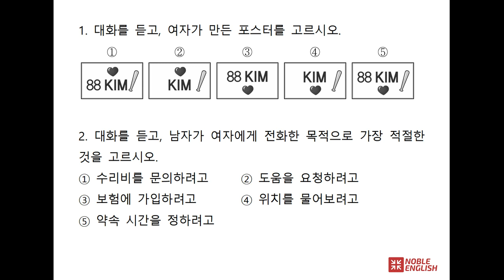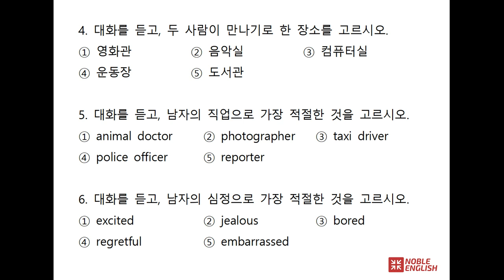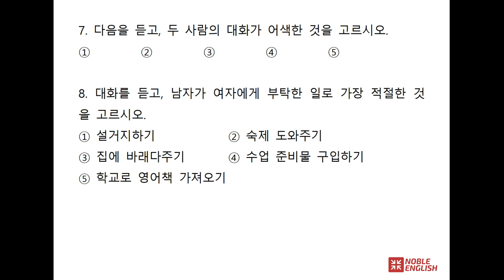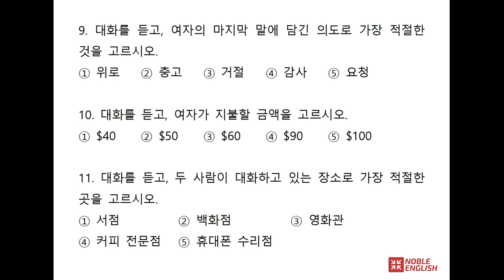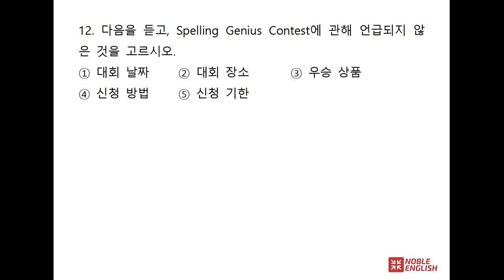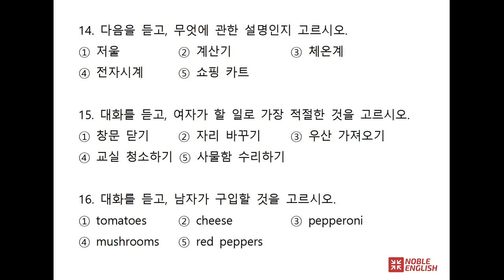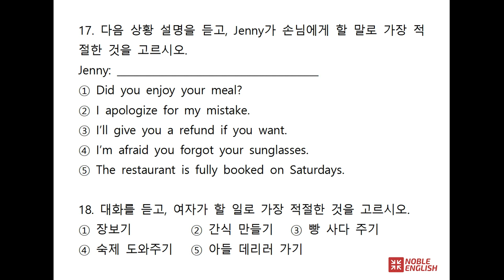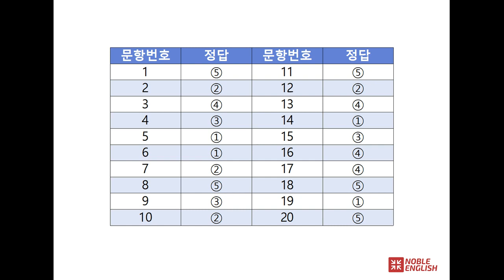2015년 제2회 시도교육청 영어듣기평가 (중3) 보면서 푸는 시험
2015년 제2회 시도교육청 영어듣기평가 (중3) 기출고사를
동영상으로 문제를 보면서 바로 듣기 평가를 보고,
마지막 3초간 정답을 바로 확인할 수 있어서,
종이 없이 시험을 볼 수 있는 동영상 강의입니다.